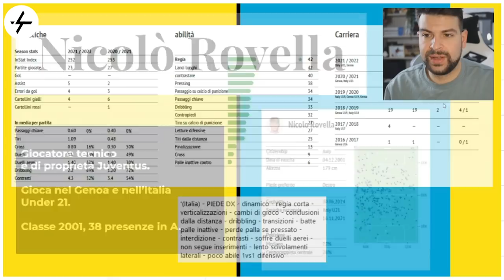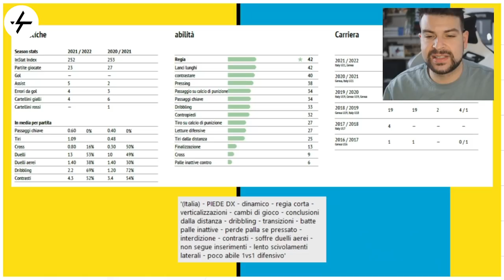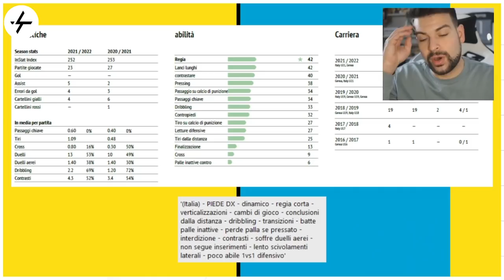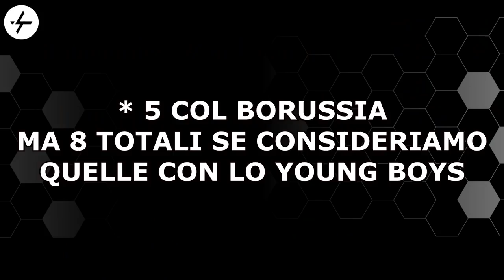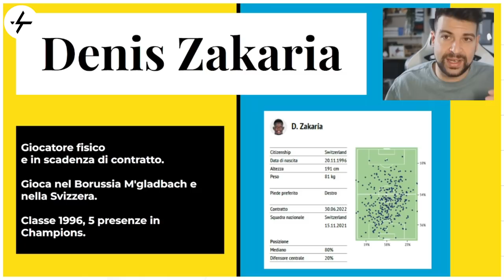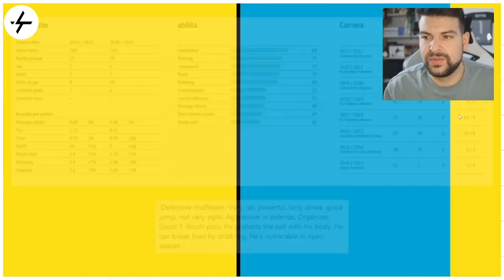La Juventus cerca un centrocampista! | Rovella e Zakaria: analisi tecnica dei calciatori!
Ieri Federico Pastorello - agente di Arthur - è stato nella sede dell'Arsenal, club fortemente interessato al brasiliano ex Barcellona.
Denis Zakaria del Borussia Mönchengladbach e Nicolò Rovella del Genoa (ma già di proprietà Juventus): sono gli identik del momento come potenziali sostituti.
Come giocano questi due centrocampisti? Quali sono le loro caratteristiche?
Sono profili interessanti e pronti per i bianconeri?
Ne parliamo su YouTube con un'analisi tecnica di entrambi i giocatori.

0:00 Intro
01:31 Analisi Rovella
09:12 Analisi Zakaria